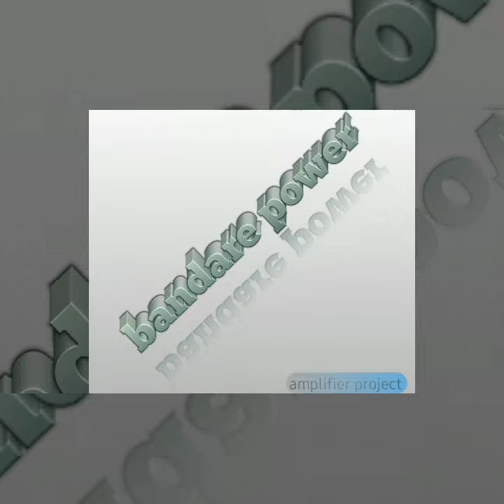bias power imbang...power clas h...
pengecekan bias power dan di jamin imbang/ balance
Amplifier original indonesia.
Melayani segala jenis amplifier rakitan dengan kwalitas terukur
Amplifier di tempat kami beda dengan amplifier pasaran
Semua di rancang dan di design sendiri
Kami memakai pcb dual.layer
Kami mendesign dengan.sanggat rapi
Dan kami membuat dengan sangat teliti
Clas h
Clas ab
Clas td
Engine
PEMESANAN BISA MELALUI
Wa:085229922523